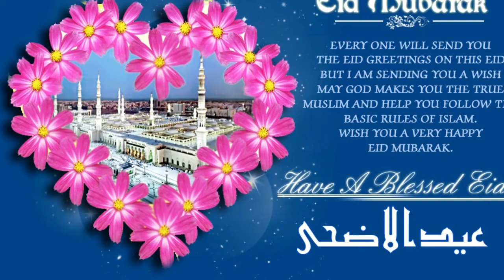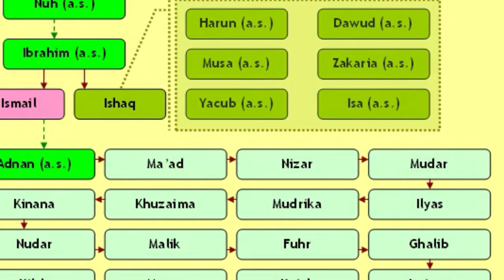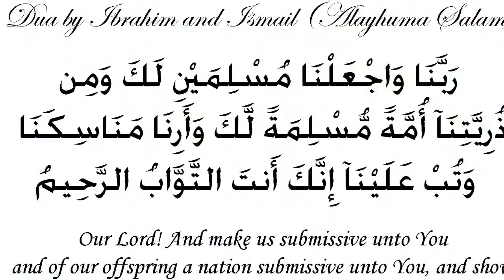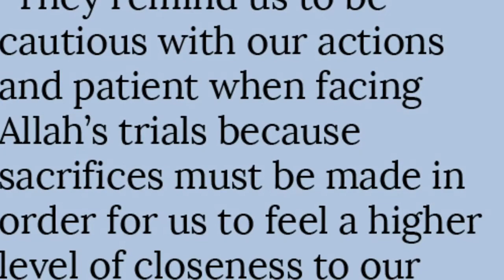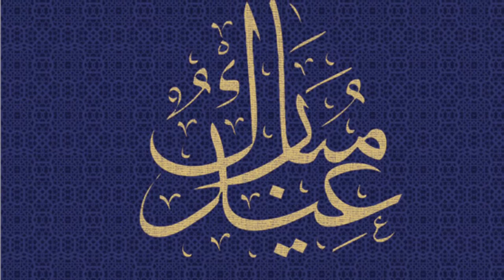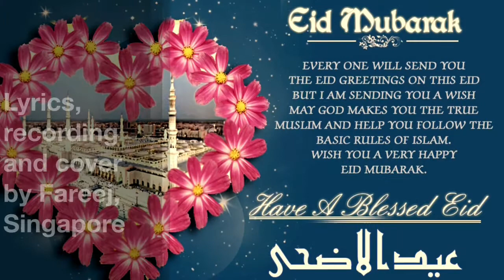Eid Ul Adha Greetings - Thiyahathai Sonna Naalithu - Tamil Cover by Fareej